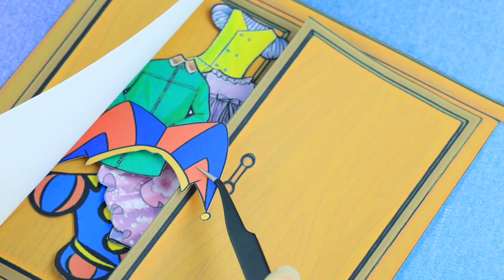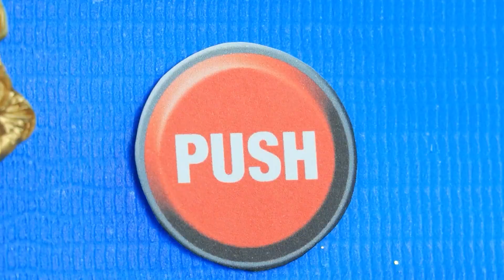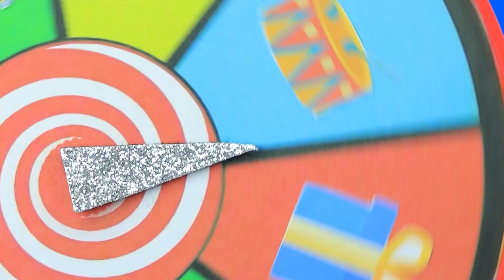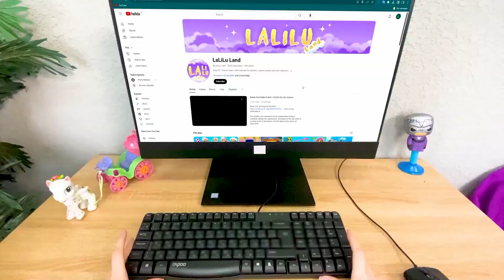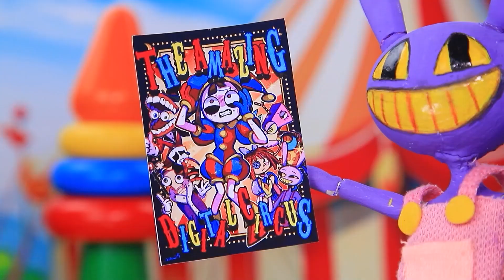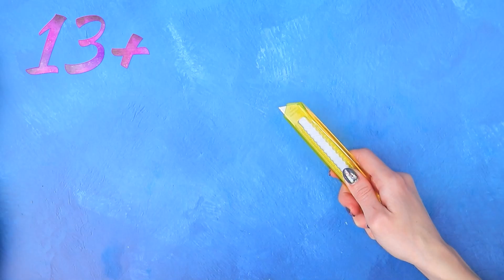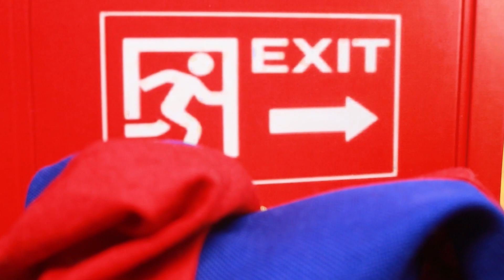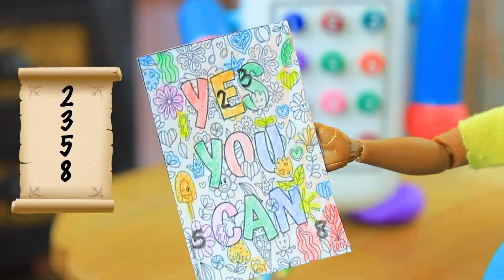The Amazing Digital Circus Dans La Vraie Vie / 31 DIY Pour LOL OMG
Princesse Sofia : Famille Royale | Activez TOUTES les notifications

L'incroyable Digital Circus est en tournée chez LaLiLu ! Les personnages doivent accomplir de nombreuses quêtes pour retrouver un masque et trouver la sortie de ce labyrinthe ! Suis-les dans ce monde d'aventures très étranges !

Matériel:
• pistolet à colle
• cutter
• kit de peinture acrylique
• pinceau
• ciseaux
• pince
• règle
• papier mousse ordinaire et pailleté
• mâchoires en plastique
• yeux mobiles
• poupée
• coton-tige
• perle
• ruban
• chapeau en papier mousse
• poupée
• cheveux artificiels
• tissus
• balle de ping-pong
• image imprimée d'une roue
• lapin en peluche
• patins en feutre
• strass
• corde
• pâte à modeler
• patrons
• perles
• fil de fer
• œuf en plastique
• marqueur
• boîte en plastique
• billets de banque imprimés
• autocollant en forme de cœur
• mini hoverboard
• étoiles en plastique
• éléments de déco
• laine de coton
• brochettes
• autocollants imprimés
• bocal